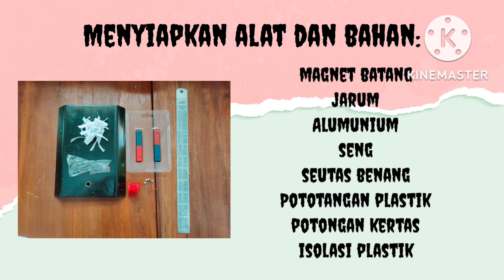GAYA MAGNET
KEGIATAN PRAKTIKUM IPA
Gaya
PUTRI DEVI CAHAYANI
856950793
UNIVERSITAS TERBUKA
UPBJJ BANDAR LAMPUNG
POKJAR RUMBIA